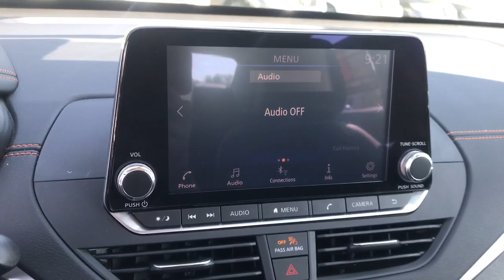2020 Nissan Altima Langhorne, Bensalem, Philadelphia, Southampton, Huntingdon Valley, PA 76507A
Gun Metallic Used 2020 Nissan Altima 2.5 SR available in Feasterville, Pennsylvania at Colonial Nissan. Servicing the Langhorne, Bensalem, Philadelphia, Southampton, Huntingdon Valley, PA area.

Altima 2.5 SR
2020 Nissan Altima 2.5 SR - Stock#: 76507A

Colonial Nissan
117 Bustleton Pike